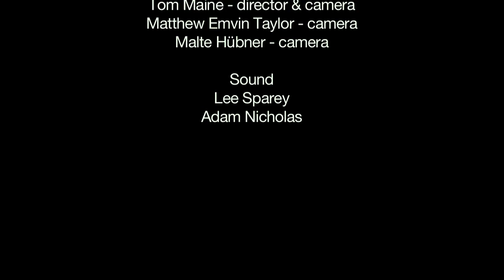Attab Haddad Quintet feat Kit Downes on Piano - Goldilocks' Porridge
Live at The Forge, Camden, Feb 2012

Attab Haddad - Oud and Composition
Philippe Barnes - Flute
Ben Davis - Cello
Matt Ridley - Double Bass
Vasilis Sarikis - Percussion
Special Guest: Kit Downes - Piano

Sound by Adam Nicholas and Lee Sparey

Video directed and edited by Kat Brendel